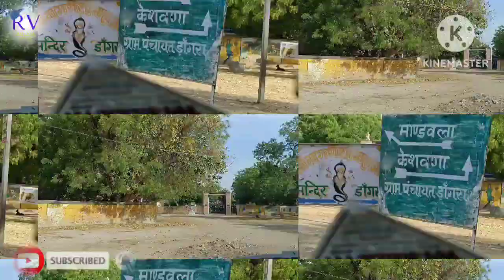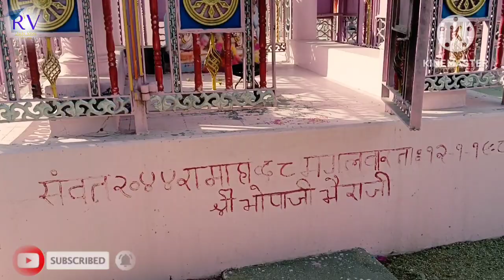डांगरा गांव में ऐसा क्या है।। इस मंदिर में जो लाखों श्रद्धालु दर्शन करने आते।। श्री चामुंडा माताजी।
डांगरा गांव में ऐसा क्या है। इस मंदिर में जो लाखों श्रद्धालु दर्शन करने आते।
श्री चामुंडा माता मंदिर
श्री सुभद्रा माता मंदिर
जय माता दी
जय जोगमया माता
डांगरा गांव में भव्य मंदिर
चोदरा माता जी
धुम्बड़ा माता जी
भोपाजी भेराजी
भोपाजी फुयाजी
भोपाजी ओटाराम जी
भोपाजी मोडाजी

NOTE

• Video banane me bhi kafi time Igta hai aap log full video dekha karo. Mujhse Jitna zyada ho skta mai video banane ki kosis karta hu.. Bahot Easy way me apko samjhane ki kosis kiya.. Apko video acha Ige to LIKE zarur kare... Mujhse apse aur kuch nhi chahiye A

चामुंडा मां की कथा
चामुंडा मां की आरती
चामुंडा माता का भजन
चामुंडा मां के भजन
जय जोगमाया की आरती
चामुंडा मां के रूप
चामुडा मां का गाना